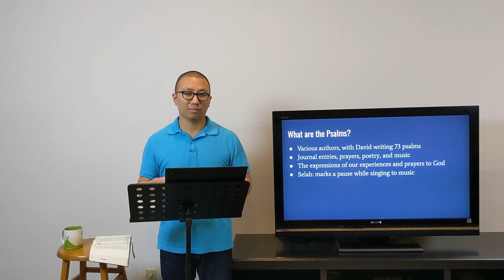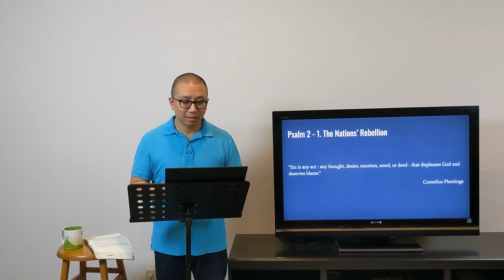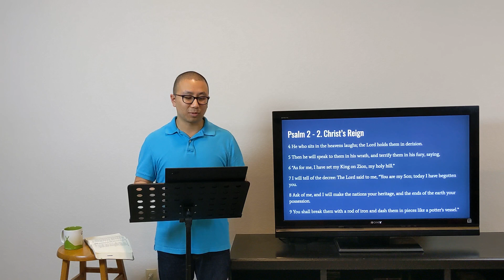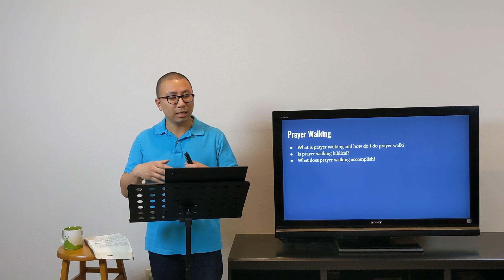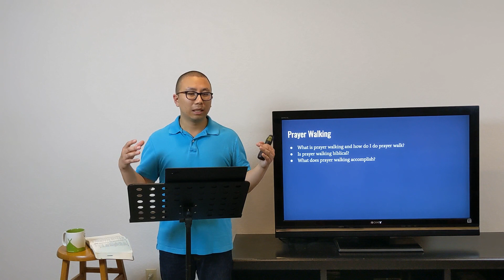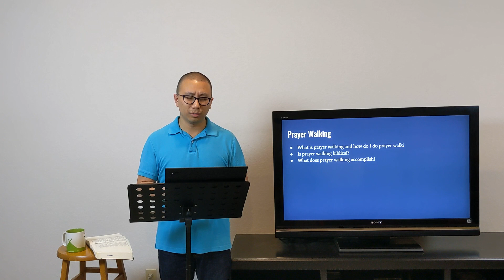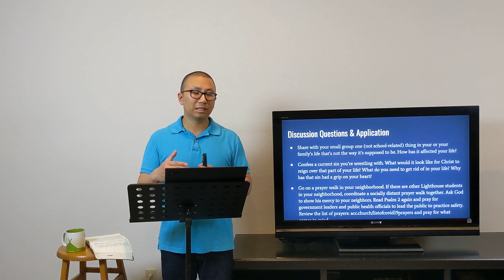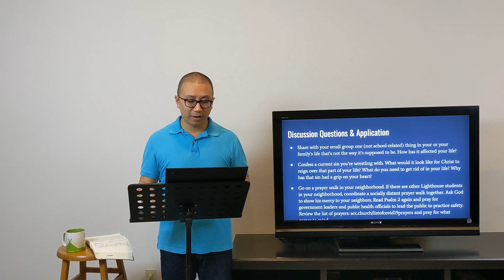Calm in the Chaos: Psalm 2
Discussion questions and application
1) Share with your small group one (not school-related) thing in your or your family’s life that’s not the way it’s supposed to be. How has it affected your life?
2) Partner with another small group member and confess a current sin you’re wrestling with. What would it look like for Christ to reign over that part of your life? What do you need to get rid of in your life? Why has that sin had a grip on your heart?
3) Go on a prayer walk in your neighborhood. If there are other Lighthouse students in your neighborhood, coordinate a socially distant prayer walk together. Ask God to show his mercy to your neighbors. Read Psalm 2 again and pray for government leaders and public health officials to lead the public to practice safety. Review the list of prayers: acc.church/listofcovid19prayers and pray for what comes to mind.

Announcements:
SMT Applications - Deadline to apply May 8th. Email Dominic for an application.
Good Friday Service - Streaming online Friday, April 10th 7:30 acc.church/goodfriday
Get plugged into your small group chat or any questions about Lighthouse - email